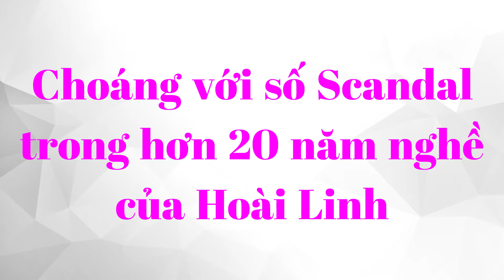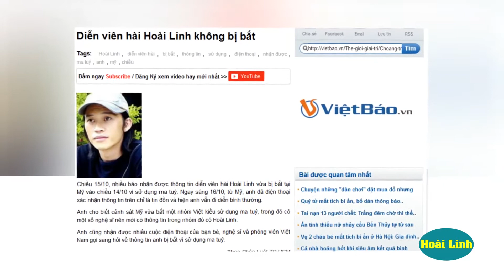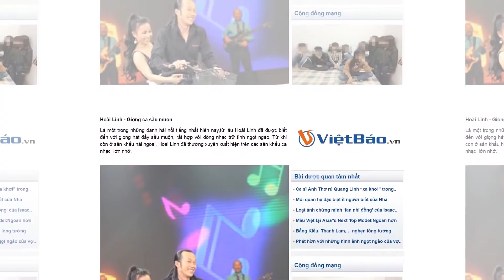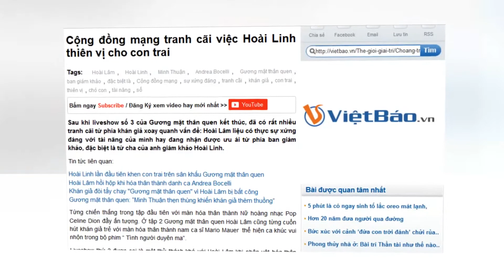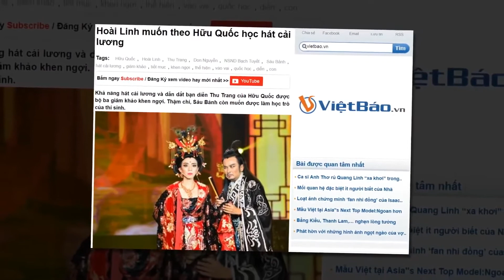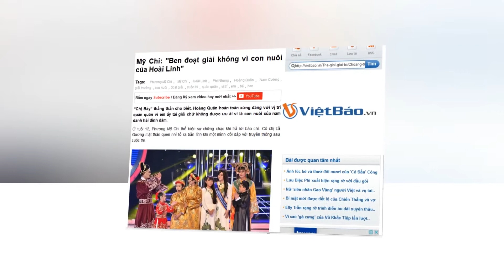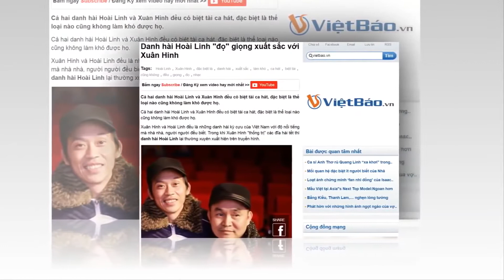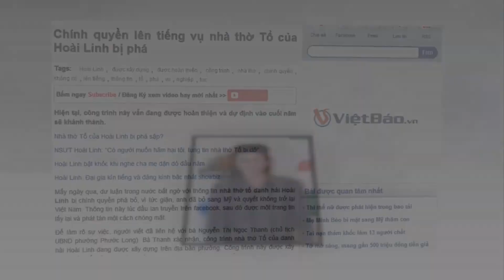Hoài Linh và Con đường thành công đầy trắc trở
Con đường thành công đầy trắc trở của danh hài Hoài Linh